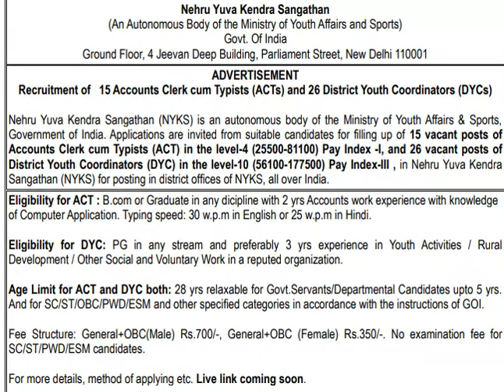NYKS RECRUITMENT NOTIFICATION 2018 | ACCOUNTS CLERK CUM TYPIST, COORDINATOR JOBS | JOB SEARCH